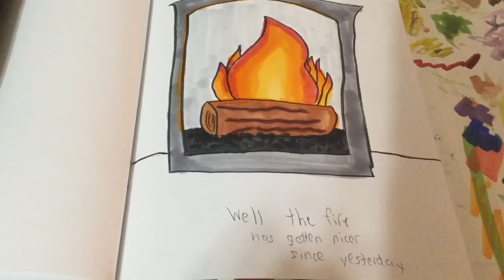Drawing Everyday For A Year pt. 13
Suggestions on what to draw are very appreciated.